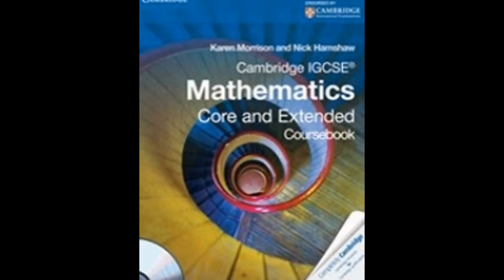IB,IGCSE Maths Tutor,Teacher,Online Maths Lessons in Aix en provence,Calaris,Charagnes,Lille